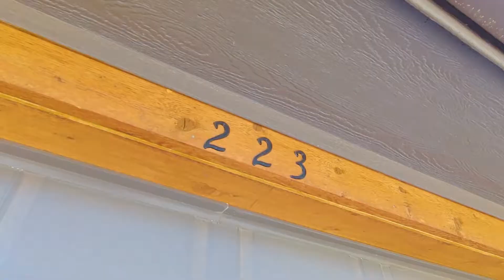223 E Church - Martha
Listed by Ashlee Jack with Re/Max Property Place in Altus Oklahoma.